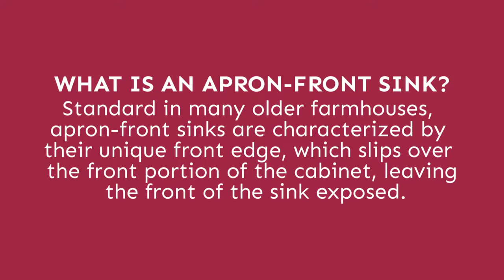Why More Homeowners are Choosing Apron Front Sinks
Apron-front sinks have grown in popularity in recent years, as evidenced by this old farmhouse staple becoming more readily available in multiple materials and colors. While physical appeal is important when redesigning a kitchen, apron-front sinks offer even more than a pleasing aesthetic.